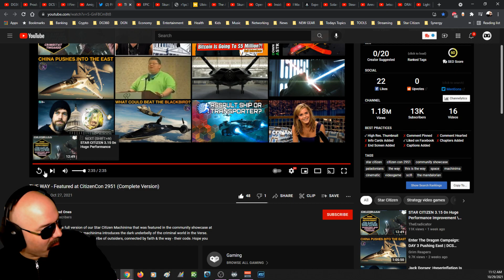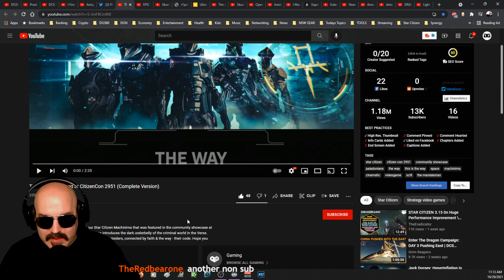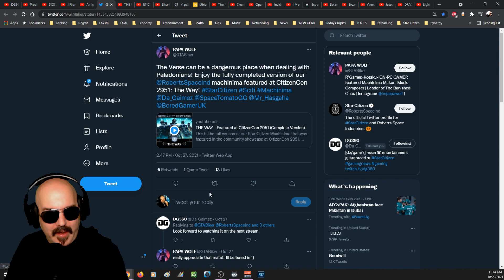THIS IS THE WAY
Mandalorian vibes all the way with this very cool Star Citizen Machinima!

Our Art Director:

Highly recommend!

International Shipping